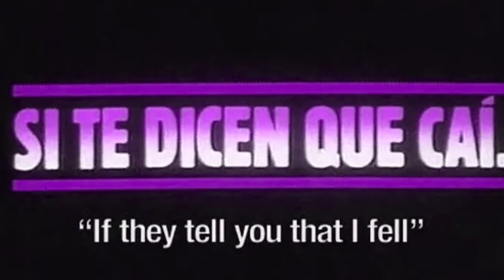If They Tell You I Fell ~suite~ 1989 by Jose Nieto